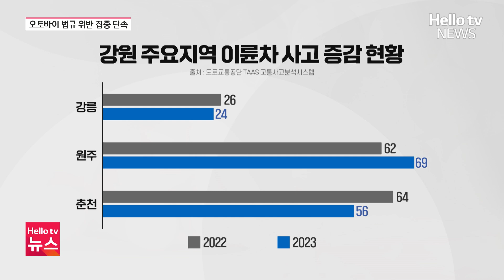신호 어기고 중앙선 넘고 …오토바이 집중 단속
해마다 우리나라에서 오토바이 등 이륜차 사고로 사망하는 사람이 500여 명에 이릅니다.
강원도 내에서도 이륜차 사고가 끊이지 않고 있는데요.
최근 늘어난 배달 오토바이의 위험 운전이 사고의 주된 원인으로
지목됩니다.

📌 카카오톡 ID : 헬로tv뉴스